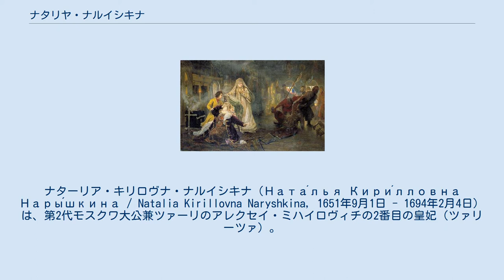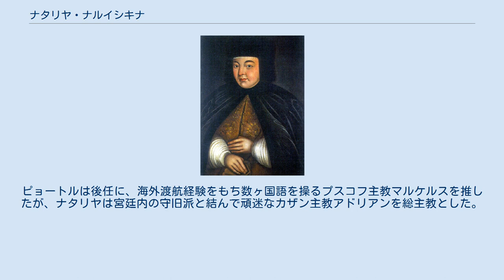ナタリヤ・ナルイシキナ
モスクワ・ロシアの后妃
ナターリア・キリロヴナ・ナルイシキナ（Ната́лья Кири́лловна Нары́шкина / Natalia Kirillovna Naryshkina, 1651年9月1日 - 1694年2月4日）は、第2代モスクワ大公兼ツァーリのアレクセイ・ミハイロヴィチの2番目の皇妃（ツァリーツァ）。
キリル・ポレクトヴィチ・ナルイシキンの娘、母はアンナ・ルヴォヴナ・レオンティエヴァ。
ピョートル1世の母后で摂政（在任1682年）。
 ツァーリ・アレクセイの重臣で西欧事情に通じる大貴族アルタモン・マトヴェーエフの養女として育った。
マトヴェーエフのひらいた晩餐会に招かれたアレクセイが、そこで給仕する娘が清楚で理知的であることに心ひかれたため、事情を聞くと、マトヴェーエフが親代わりに引き取って育てた娘であるという。
ツァーリは「では私があの娘によい婿を見つけてあげよう」と約束し、数日後、マトヴェーエフを宮廷に呼んだ。
その婿とは、ツァーリ自身であった。
こうして、1671年アレクセイの再婚相手に選ばれた。
 当時アレクセイには亡き最初の妻マリヤ・ミロスラフスカヤとの間に2人の皇子が残っていたが、いずれも病弱なため世継ぎ候補をさらに儲ける必要があった。
ナタリヤは期待に応え、翌1672年に健康な皇子ピョートルを出産した。
1676年アレクセイの崩御で先妻の子フョードル3世が即位したが、新ツァーリを擁するミロスラフスキー派と、ピョートルを擁するナルイシキン派との確執は深まっていった。
 1682年4月フョードルが死ぬと、障害のある同母弟イヴァンは忌避され、異母弟である10歳のピョートル1世が後を継いだ。
母ナターリアが摂政となり、養父マトヴェーエフの流罪を解いて顧問とした。
しかし同年5月に銃兵隊の反乱が発生し、ナターリアの摂政政府は崩壊した。
彼女の2人の兄弟とマトヴェーエフは殺され、実父キリルは修道院へ入った。
この機に乗じて政権を奪回したミロラフスキー派は13歳のイヴァン5世をツァーリとし、ピョートルはその共同統治者に格下げされた。
イヴァンの姉ソフィヤが新たに摂政政府を組織した。
 実権を失ったナターリアは2人の子供を連れて、モスクワ近郊のプレオブラジェンスコエにある夏の離宮に居を構えた。
生活は経済的に苦しく、支持者であったモスクワ総主教ヨアキムなど正教会の有力者からの援助を受けていたという。
1689年ソフィヤが失脚し、ピョートルが新たな統治者としてクレムリンに迎えられた。
ナターリアはこれによって実権を回復し、外務長官（事実上の宰相）に任じた兄弟レフ・ナルイシキンと共に国政を運営した。
また総主教ヨアキムも新政府に協力したが、ヨアキムは1690年に死去した。
ピョートルは後任に、海外渡航経験をもち数ヶ国語を操るプスコフ主教マルケルスを推したが、ナタリヤは宮廷内の守旧派と結んで頑迷なカザン主教アドリアンを総主教とした。
ナターリアは1694年2月に2日間床に伏した直後に急死し、ピョートルが親政を開始した。
 銃兵隊の反乱